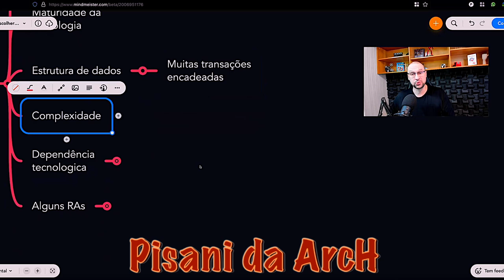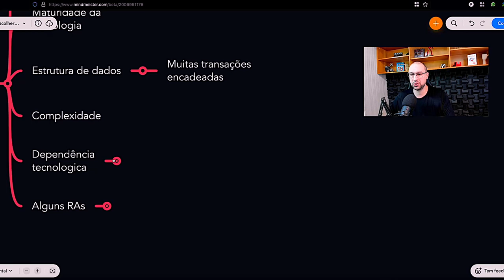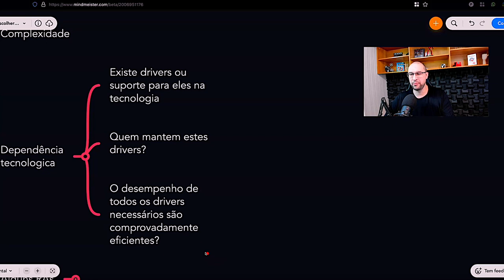Escolhendo Tecnologias - Critérios Necessários - Parte 2 | Você Arquiteto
Nesta segunda parte do conteúdo trouxemos mais dois critérios que irão te ajudar e muito na escolha de tecnologias para o seu projeto.